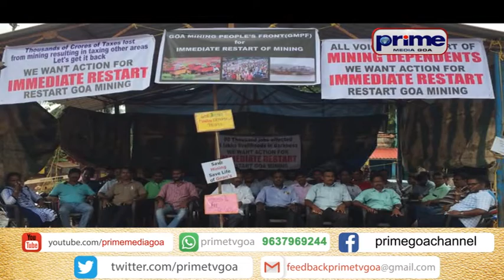झुआरी पुलावयली गचमुडी टाळूंक सैन्याची मजत घेयात सार्दीन